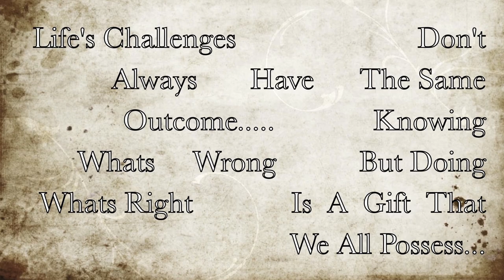Kevin Lloyd - Oh Mama ( Official Music Video )